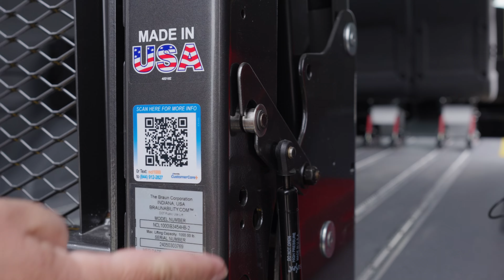Top 5 Problems with Wheelchair Lifts (and How To Solve Them)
Having issues with your wheelchair lift? In this video, Walter, MoveMobility’s Customer Service Manager, walks you through the top five most common problems with wheelchair lifts in vans and provides practical solutions to keep them operating smoothly. From troubleshooting safety catches to fixing slow stow issues, we cover it all to ensure your lift remains reliable and functional.

🚨 Problems Covered:
1. Incorrect lift use and safety features.
2. Lift stops moving during operation.
3. Slow or non-functioning stow features.
4. Control lights and unfold button malfunctions.
5. Electrical failures and what to do next.

💡 Solutions You’ll Learn:
- Resetting safety features
- Adjusting pressure barriers
- Troubleshooting electrical issues
- And more!

🔧 Need help with repairs or upgrades? Our expert team is just a call away to ensure your wheelchair-accessible vehicle keeps moving.

⏰ Timecodes
00:00 - Intro
00:28 - Incorrect Use Activates Safety Features
01:05 - Wheelchair Lift Stops Moving While Being Raised or Lowered
01:33 - Wheelchair Lift Needs Help To Fold or Is Too Slow
01:59 - Handheld Control Lights Are Off and the Unfold Button Doesn’t Work
02:20 - Wheelchair Lift Is Experiencing an Electrical Failure
02:45 - Next Steps

About This Video:
Welcome to The Mobility Channel: Wheelchair Accessible and Mobile Medical Vans! Each video dives deep into how communities across Canada can improve mobility for all. From personal stories to innovative transportation solutions, we bring you insights and inspirations to foster community support and enhance accessibility.